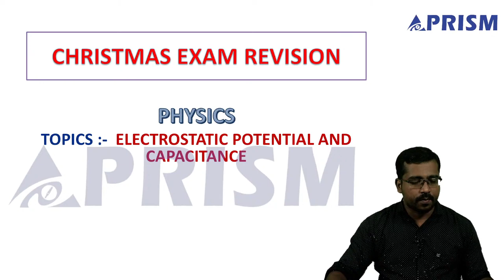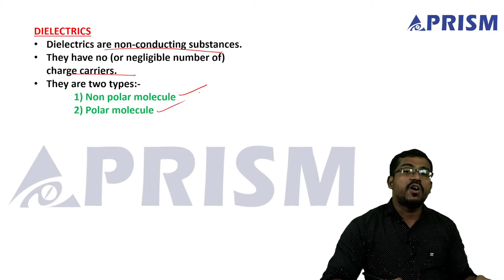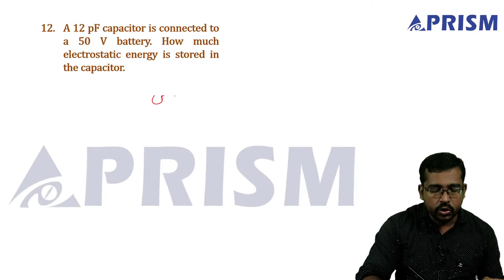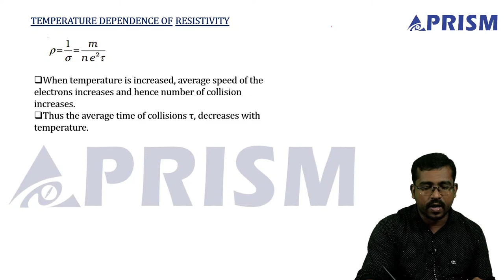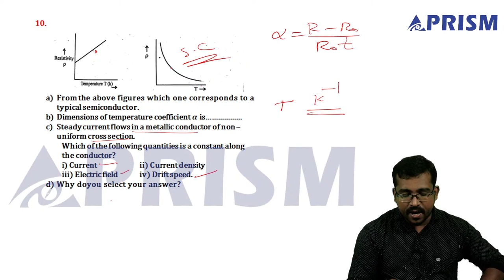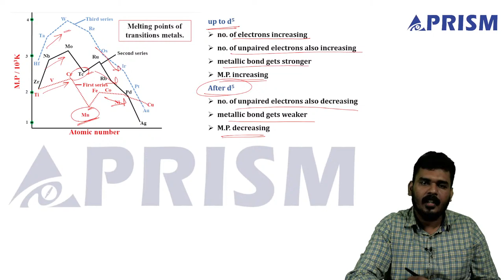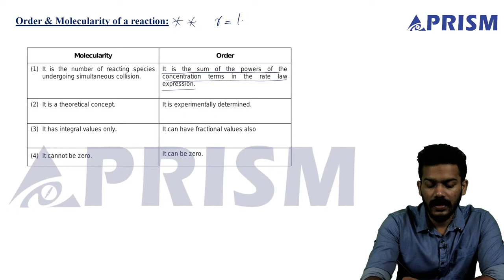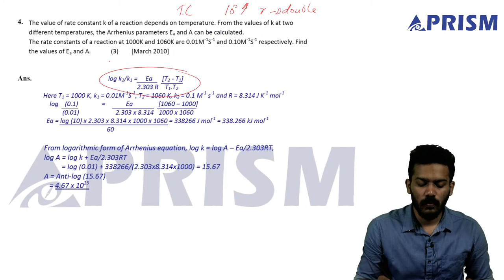CHRISTMAS EXAM MINI MARATHON | PHYSICS AND CHEMISTRY | PLUSTWO | PRISM ENTRANCE NARIKKUNI